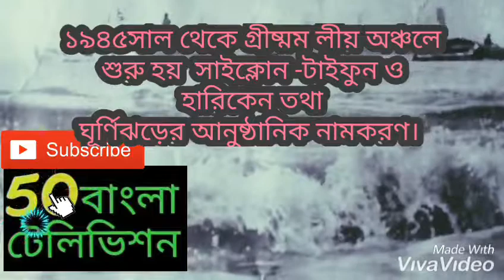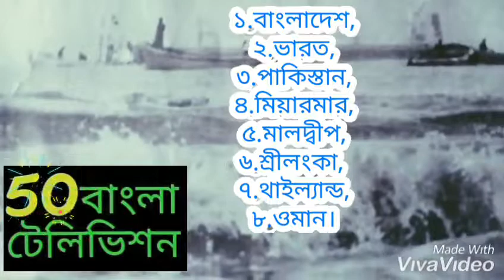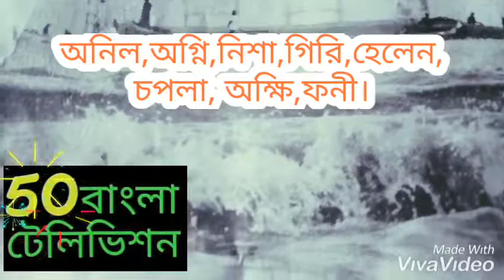নাম কেন বুলবুল?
তথ্য চিত্র